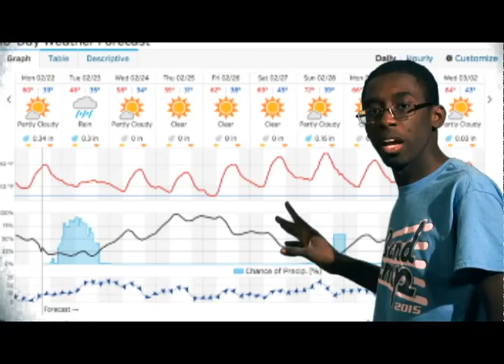KMBA News- Ch. 8 1/2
Finally my project is done! Hope you enjoy!